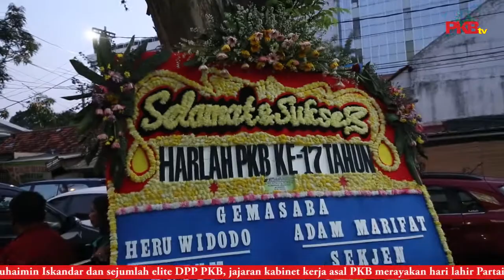Cak Imin : Sweet Seventeen PKB Harus Jadi Partainya Anak Muda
Ketua Umum PKB H.A.Muhaimin Iskandar dan sejumlah elite DPP PKB, jajaran kabinet kerja asal PKB merayakan hari lahir Partai Kebangkitan Bangsa (PKB) di Kantor DPP PKB, Jakarta. Tepat tanggal 23 Juli 2015 partai besutan almarhum Presiden ke-4 KH. Abdurahman Wahid (Gus Dur) genap berusia17 tahun. Tampak hadir kader-kader terbaik PKB diantaranya Ketua Fraksi PKB A.Helmy Faishal Zaini, Fathan Subchi, Syaiful Bahri Anshori dan anggota DPR RI yang lain. Selain itu hadir jajaran kabinet kerja adalah Menpora Imam Nachrawi, Menaker Hanif Dakhiri dan Menristek Dikti M Nasir.